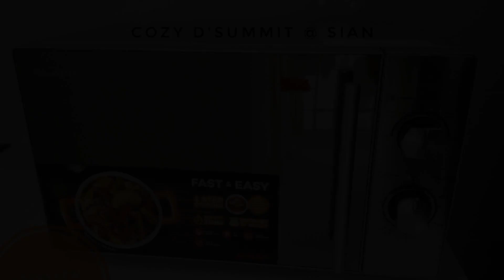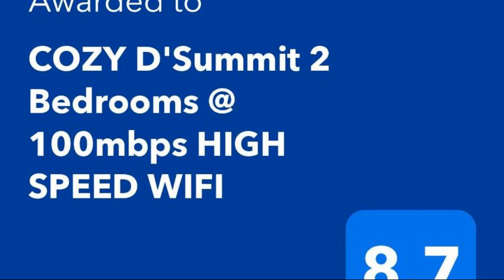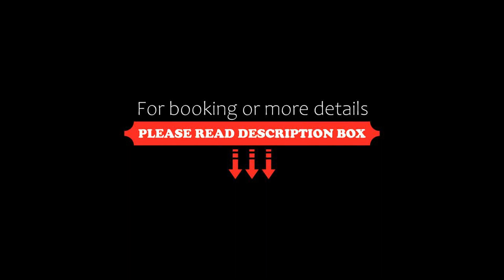COZY D'Summit 2 Bedrooms @ 100mbps HIGH SPEED WIFI, Skudai, Malaysia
About Property:
You're eligible for a Genius discount at COZY D'Summit 2 Bedrooms @ 100mbps HIGH SPEED WIFI! To save at this property, all you have to do is sign in.
Set in Skudai, COZY D'Summit 2 Bedrooms @ 100mbps HIGH SPEED WIFI offers accommodation with rooftop pool, free WiFi and free private parking for guests who drive. This 5-star apartment features a spa experience, with its sauna and hot tub. The property is non-smoking and is situated...
Property Type: Hotel
Address: D'Summit Residences, Jalan Kempas Utama 2/5, 81300 Skudai, Malaysia
Searching For
1. COZY D'Summit 2 Bedrooms @ 100mbps HIGH SPEED WIFI - Skudai - Malaysia
2. COZY D'Summit 2 Bedrooms @ 100mbps HIGH SPEED WIFI - Skudai - Malaysia Address
3. COZY D'Summit 2 Bedrooms @ 100mbps HIGH SPEED WIFI - Skudai - Malaysia Rooms
4. COZY D'Summit 2 Bedrooms @ 100mbps HIGH SPEED WIFI - Skudai - Malaysia Amenities
5. COZY D'Summit 2 Bedrooms @ 100mbps HIGH SPEED WIFI - Skudai - Malaysia Offers and Deals
Audio Credit:
Track Title: Subway Dreams
Artist: Dan Henig